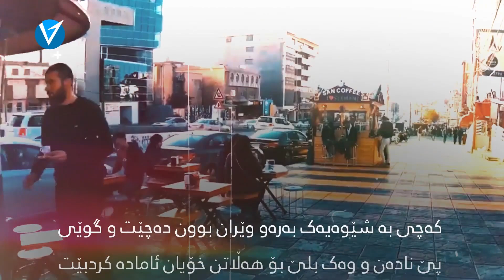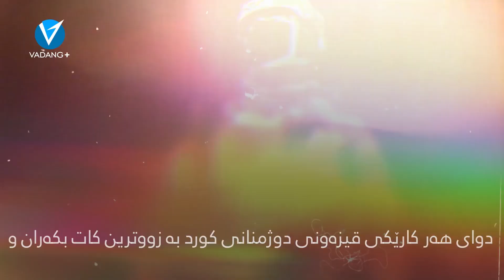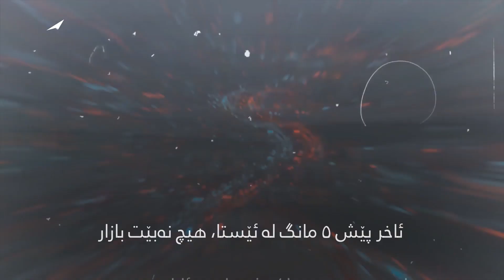دۆخی سلێمانی دوای 5 مانگ له‌ كوده‌تای 8ی ته‌موز .!!